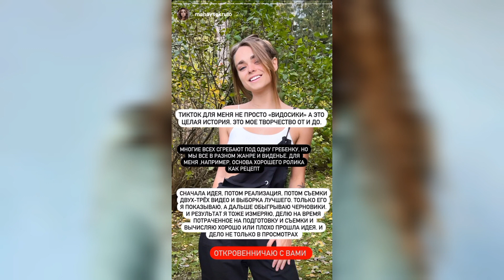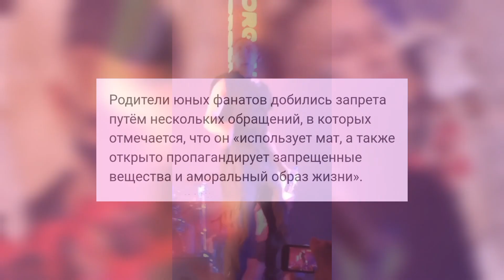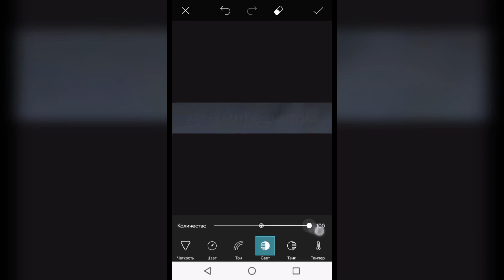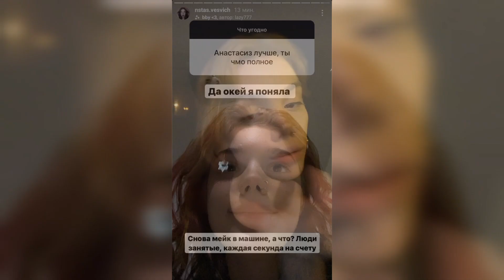Валя хочет помириться с Шипом? / Катя Адушкина спалила парня / Предложение на концерте Инстасамки